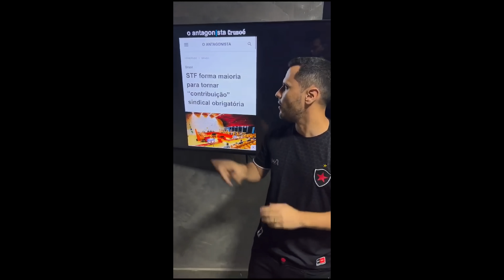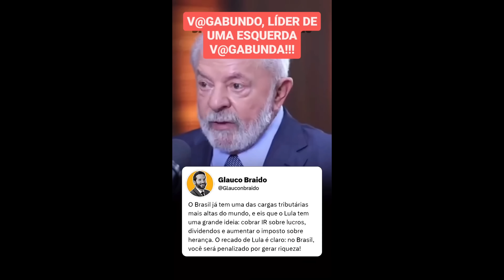BRASIL TOTALMENTE VERMELHO!! DOIS BELOS MOTIVOS PRA VC DA NO PÉ ENQUANTO PODE